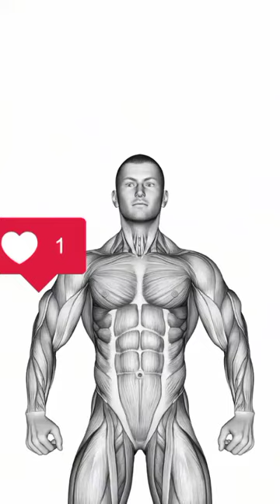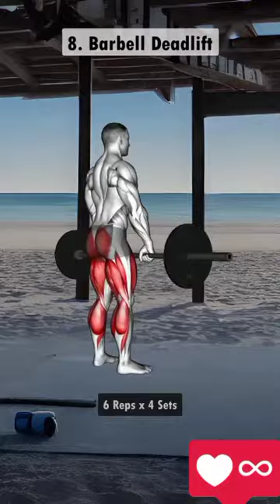fitness musculation sports الرياضة كمال_اجسام live short العالمية المغرب العرب مباشر